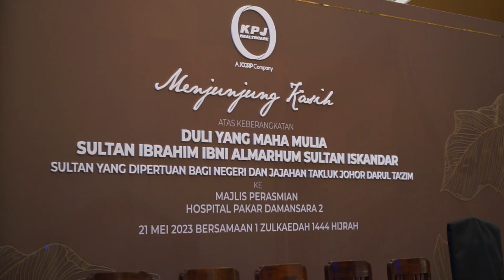HM Sultan Johor Launches Damansara Specialist Hospital 2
KPJ Healthcare Bhd marked a milestone in advancing the nation's healthcare following the unveiling of its next-generation hospital by His Majesty (HM) Sultan Ibrahim Ibni Almarhum Sultan Iskandar, Sultan and Sovereign Ruler of the State and Territory of Johor Darul Ta’zim.

DSH2 sets the new standard in clinical care and people-first centricity. The launch of DSH2 is part of the overall KPJ Healthcare continuing efforts to set the benchmark in healthcare services.

HM who was accompanied by YAB Datuk Onn Hafiz Ghazi, Menteri Besar Johor and Chairman of Johor Corporation (JCorp); YB Tan Sri Dato’ Dr Haji Azmi Rohani, State Secretary of Johor and YBhg Datuk Syed Mohamed Syed Ibrahim, President & Chief Executive, JCorp given a 3D video presentation on DSH2 before signing a plaque to commemorate the occasion.

HM was later taken on a tour around the hospital and briefed on its facilities and equipment.

DSH2 features a comprehensive range of state-of-the-art medical facilities, including advanced imaging technologies such as Magnetom Lumina MRI machine Somatom Dual Source CT Scanner, Azurion B20/15 Angiography machine for precise navigation, Hologic Selenia Dimensions 3D Mammography machine, Ultrasound Bone Densitometry, Portable X-Ray Machine, Digital Operation Theatres, and Cathlab.